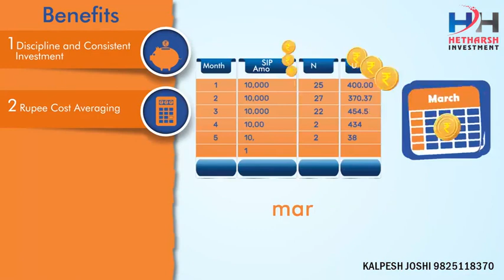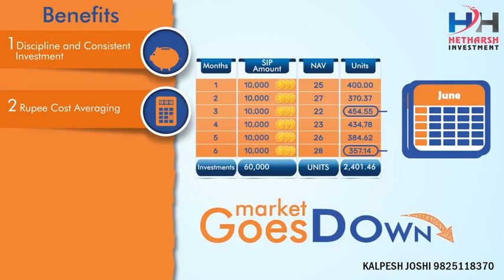SIP IN MUTUAL FUNDS * Hetharsh Investment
Learn the basics of SIP and how to invest in Mutual Funds.